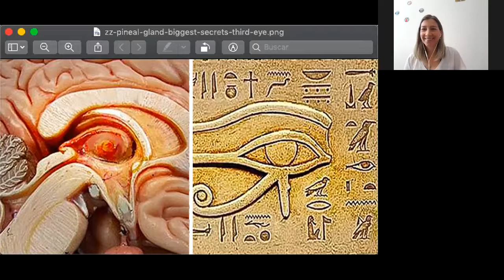Vemos la glándula pineal con Yoga Nidra | Silvina Gomez y Matias Amadasi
Hoy EnConciencia hablamos de la Glándula Pineal y hacemos una práctica de Yoga Nidra con Silvina Gomez para visualizarla y activarla.

Sitio web de Lucía Inserra y el Centro Argentino de Eneagrama